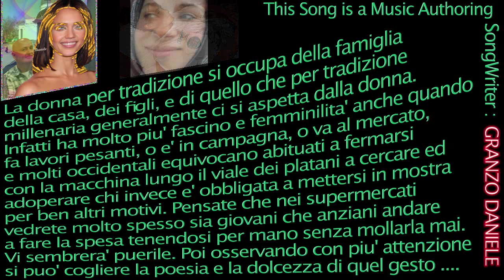VideoLibro 5/10 Violenza DONNA LimbaRusaOmertosa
niente copia e incolla! Niente bugiardi di B. che ora, subito prima di morire, vorrebbe ricandidarsi alla PROSTATAEUROPA, malato, credendo di fregarci anche da morto, e invece Rimarrà alla Storia molto peggio di Nicola II il codardo, quello che SCAPPAVA sempre, vigliacco, VERSO GLI STATI-CANAGLIA complici omertosi, ed in fuga dai PROCESSI. L'incarnazione di tutte le mafie. COMPLIMENTI ! Poveri figli sottomessi, umiliati, mai accompagnati con ESEMPIO che non sa dare, appunto : malato .come i suoi simili.